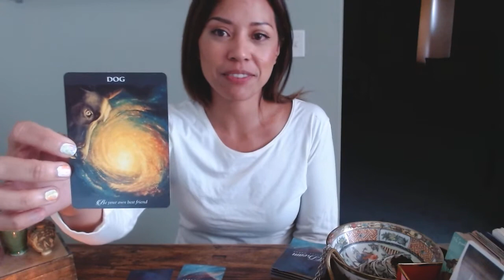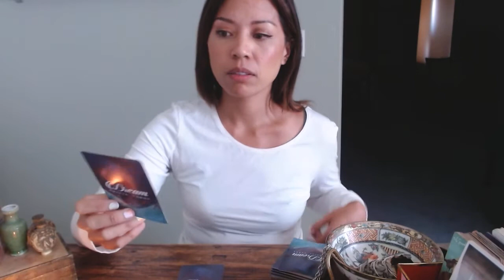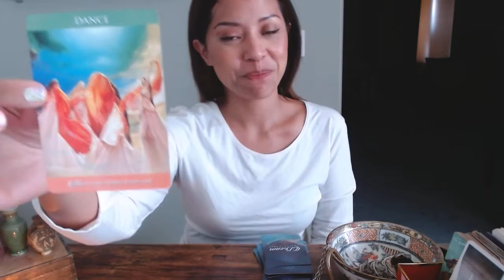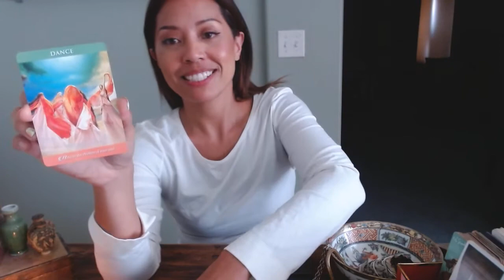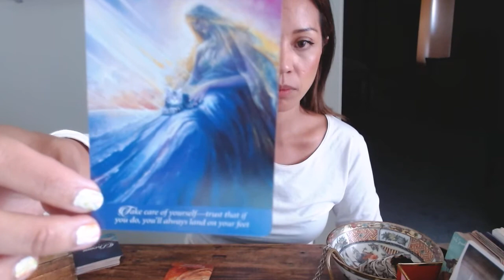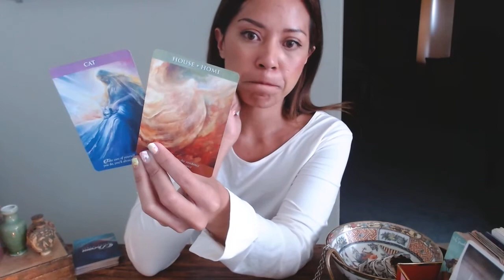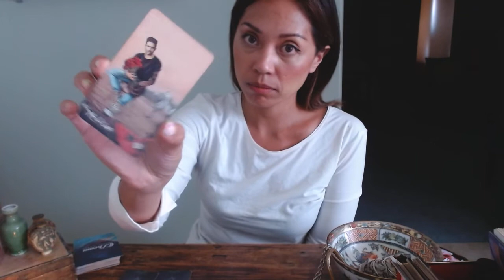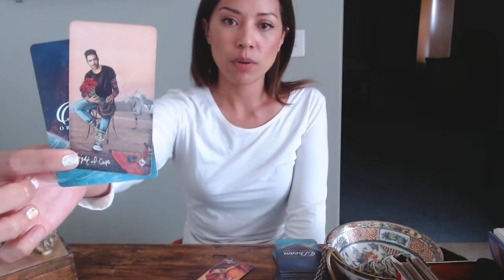Libra- ♎️Weekend NEXT48 ♎️Butterfly Effect